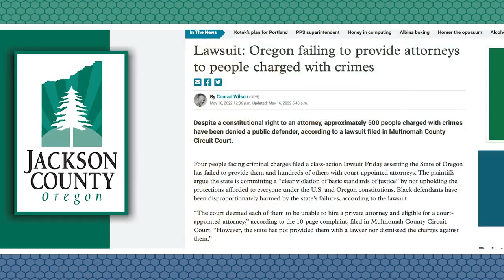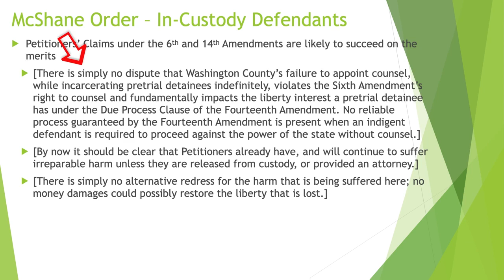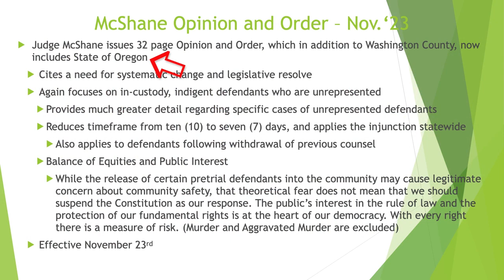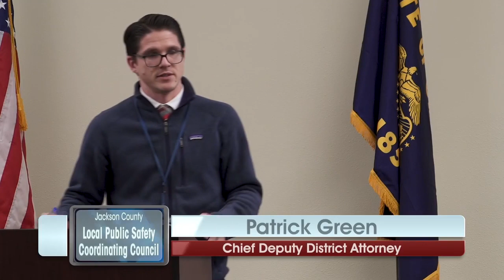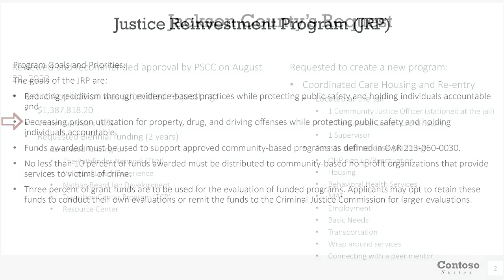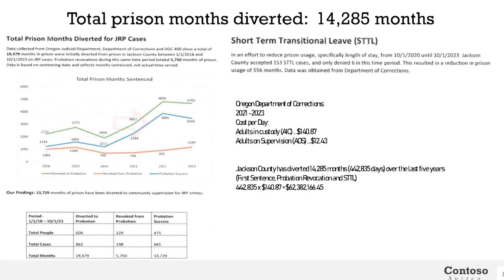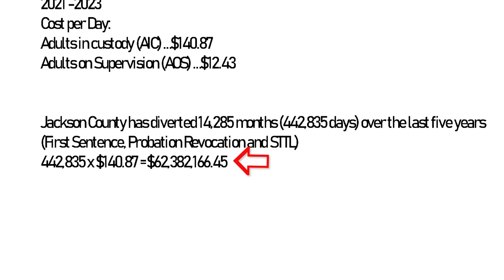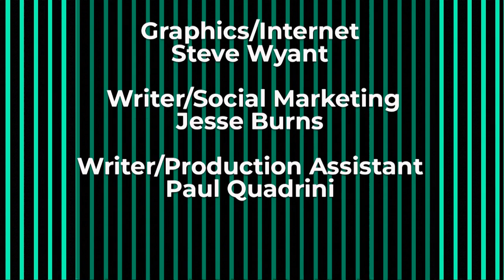Jackson County Government Close Up - December 2023